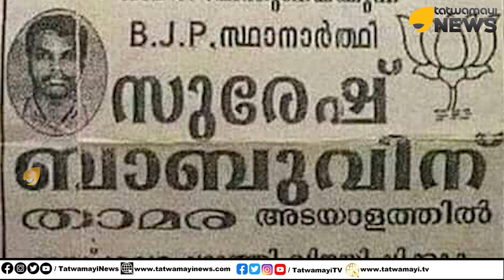പുന്നപ്രവയലാറിലെ ചതിയൻ സഖാക്കൾ....ചെന്നിത്തലയെ വെട്ടാൻ വിമതൻ നിയാസ് | ElectionSafari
പുന്നപ്രവയലാറിലെ ചതിയൻ സഖാക്കൾ, ചെന്നിത്തലയെ വെട്ടാൻ വിമതൻ നിയാസ്
| ElectionSafari